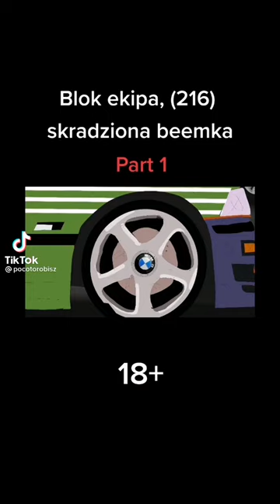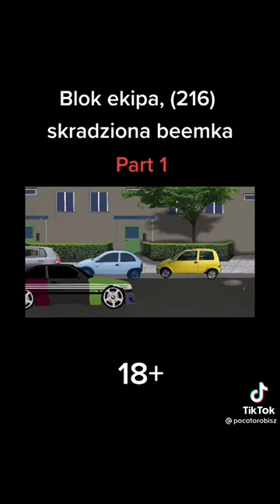blok ekipa ukradli baware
I zapraszam bo to mamy różne filmy w komentarzu możecie na kogo jeszcze chcie tylko zastanawiamy suba łapkę w górę